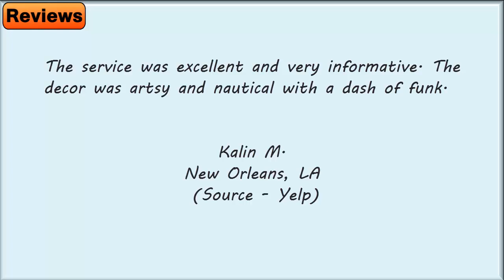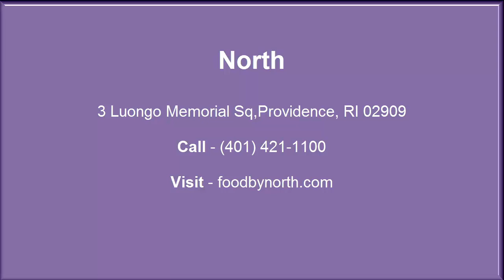North- REVIEWS - Providence, RI Restaurants Reviews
Reviewed: ★★★★★ North is a top reviewed restaurant in Providence, RI. This video shows some of the excellent reviews and testimonials that have been offered by their happy clients. (Real reviews by real customers)